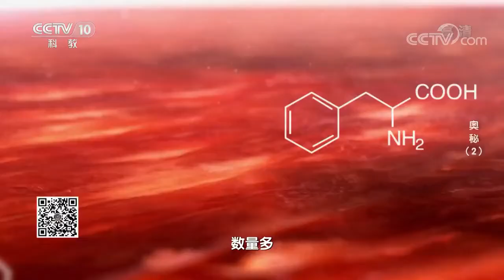尕面片 滋味独特的面食《奥秘》| 美食中国 Tasty China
■□节目简介■□
《奥秘》通过展示各地得天独厚的自然资源、人文风貌，来讲述各地独具特色的美食故事。